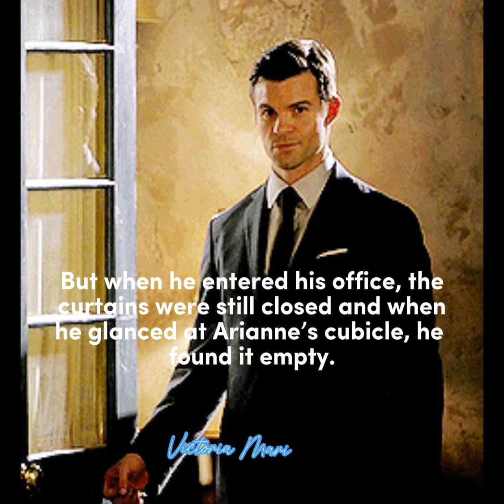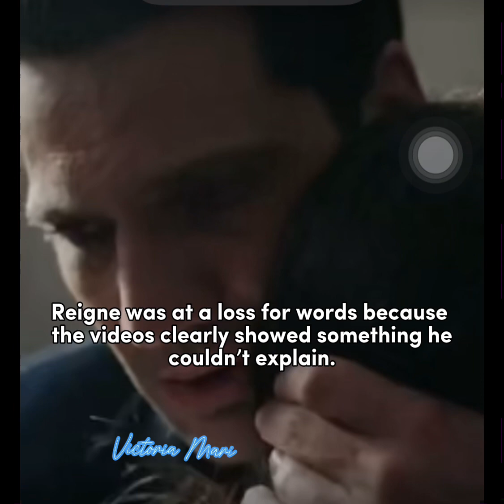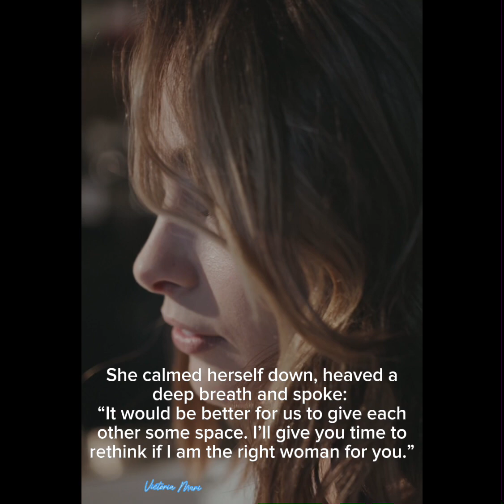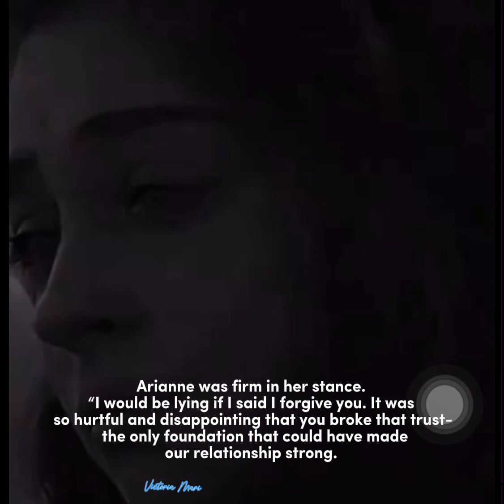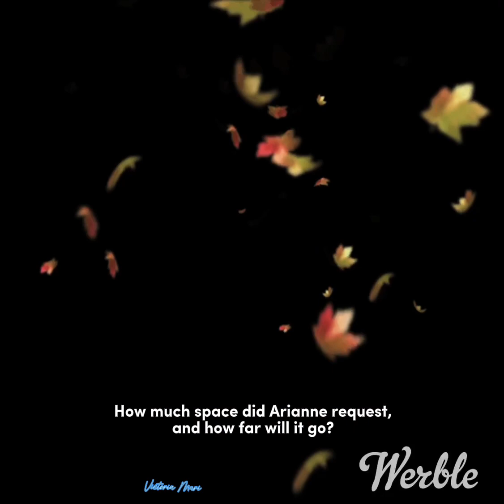Where Is Monica? | Episode 53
An enthralling novel series that encompasses a combination of intrigue, suspense, mystery, and romance drama.

This series features family drama, amnesia trope, a romance between a dashing autocratic CEO and a gorgeous, intelligent,
ordinary girl, revenge, enemies to lovers, and
tragic outcomes.